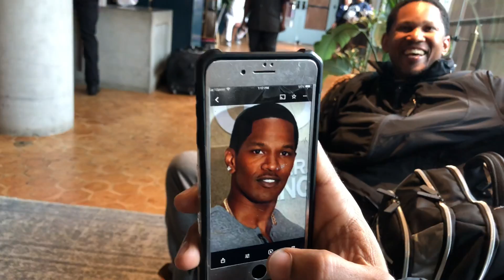Wow Gerald Washington coach looks just like Jaime foxx